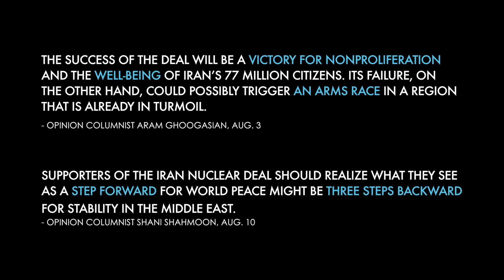Israel consul general talks "the nightmare scenario" of the Iran deal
Israel Consul General David Siegel talks to Opinion Editor Ryan Nelson about the Iran nuclear deal – what it means for Israel, the United States and the rest of the world.